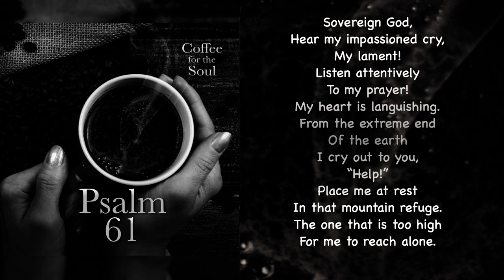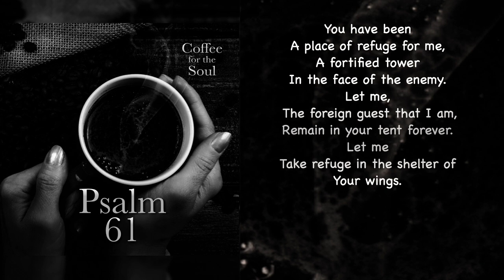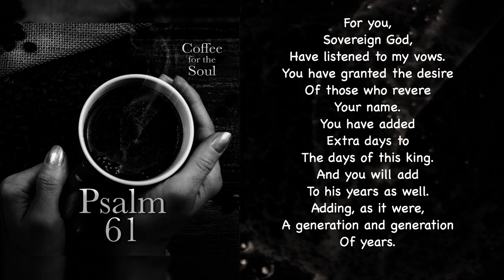Psalm 61: Pain to Praise Through Prayer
Can I say that I find something extraordinary in this psalm? We have all heard something about prayer, what it is, what it does, and how it works. Right? Yet, I find here an aspect of prayer rarely spoken of. Indeed, “rarely” is an understatement. Yet, it is most profound and makes total sense when viewed in a relationship with God. Prayer elevates us from pain into peace, joy, and praise as we talk with the one we trust.

Ahhh, let’s first hear the psalm.  Then if you want to hear more, follow the link below, and we’ll chat about it.